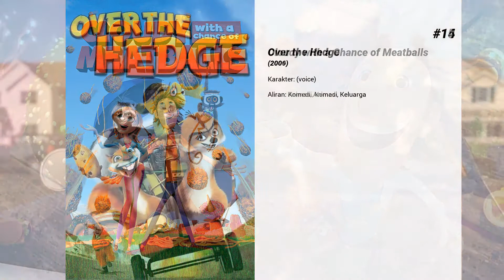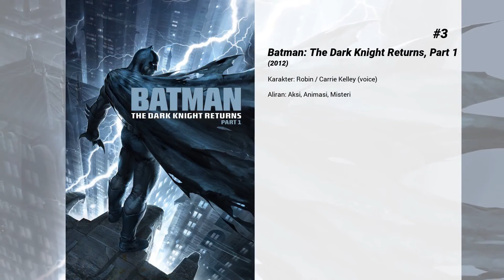Film-film terbaik dari Ariel Winter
Selamat datang di ... Film-film terbaik dari Ariel Winter! Di saluran kami, Anda akan menemukan ratusan TOPS dan peringkat film terbaik dari semua genre, aktor, dan kebangsaan.

Film-film terbaik dari Ariel Winter hadir...

15. Cloudy with a Chance of Meatballs

14. Over the Hedge

13. Ice Age: The Meltdown

12. Mr. Peabody & Sherman

11. Phineas and Ferb the Movie: Across the 2nd Dimension

10. Sofia the First: Once Upon a Princess

9. ParaNorman

8. Phineas and Ferb: Star Wars

7. Elena and the Secret of Avalor

6. DC Showcase: Green Arrow

5. Kiss Kiss Bang Bang

4. Scooby-Doo! Stage Fright

3. Batman: The Dark Knight Returns, Part 1

2. Batman: The Dark Knight Returns, Part 2

1. Batman: The Dark Knight Returns (Deluxe Edition)